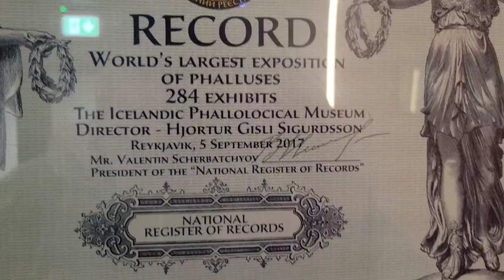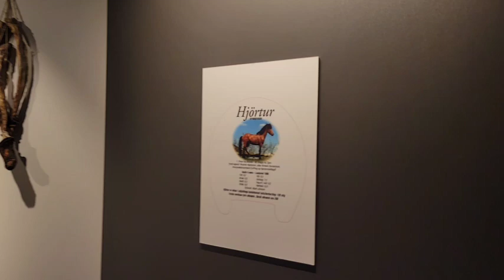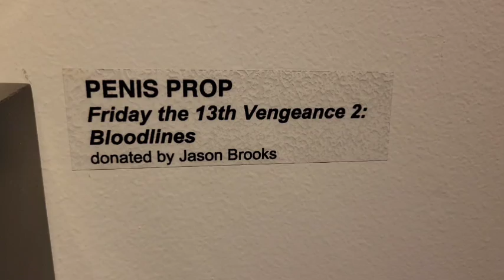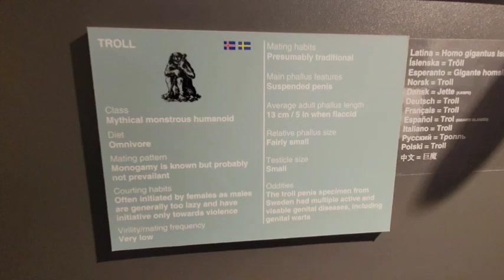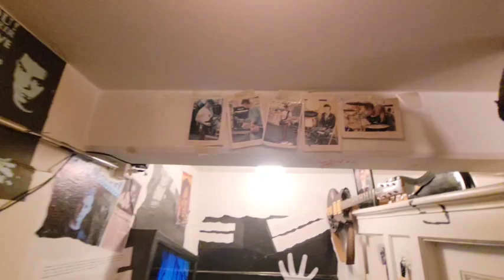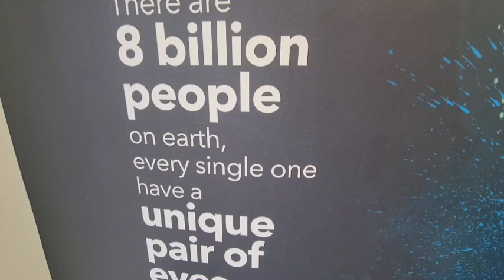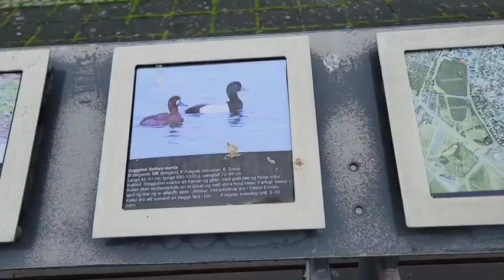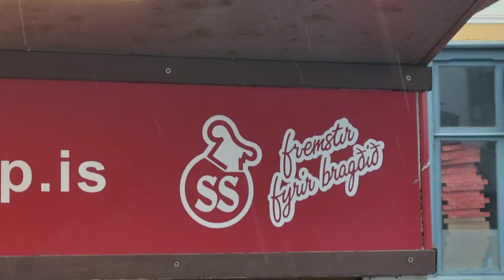FormerlyME "On The Go" - Iceland Trip Part 4 - Reykjavik, Iceland 🇮🇸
I take a cruise to Iceland, and my last stop is Reykjavik.

FormerlyME is a video documentary of the adventures and journey through the life of Jim West.  Jim is on a mission to motivate people around the world to become the best version of yourself by providing inspiring content in the topics of fitness, diet, nutrition, motivation, mindset, leadership, habits, and lifestyle.  New videos uploaded regularly.